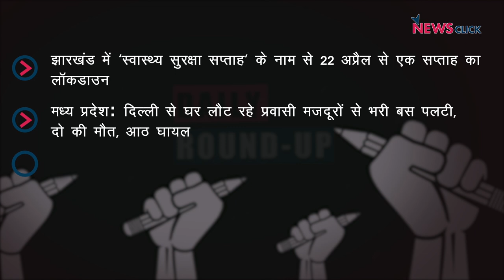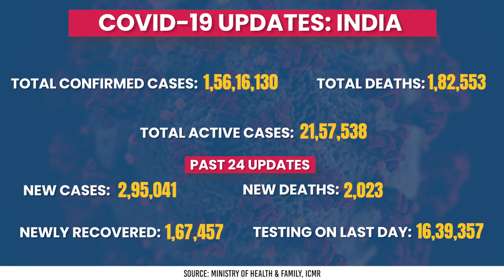झारखंड ‘स्वास्थ्य सुरक्षा सप्ताह’, कोरोना अपडेट और अन्य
आज के डेली राउंड-अप में बात करेंगे झारखंड में 22 अप्रैल से लगने जा रहे एक सप्ताह के लॉकडाउन, देश की वैक्सीन प्रणाली और कोरोना अपडेट पर।